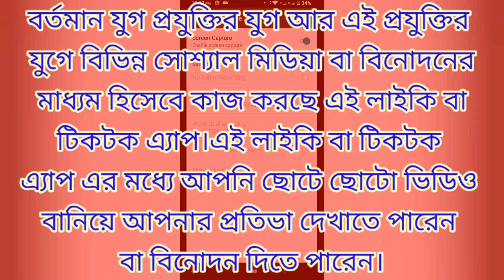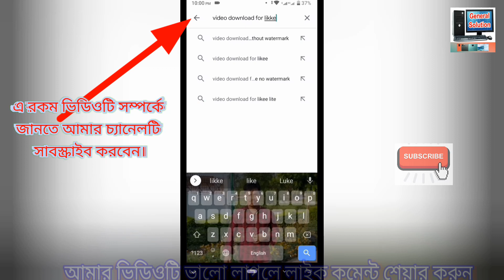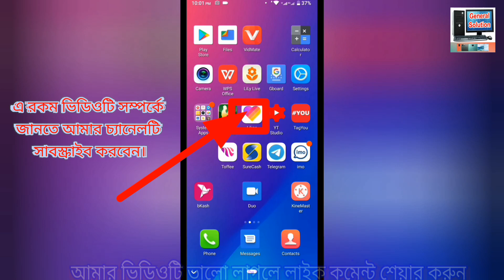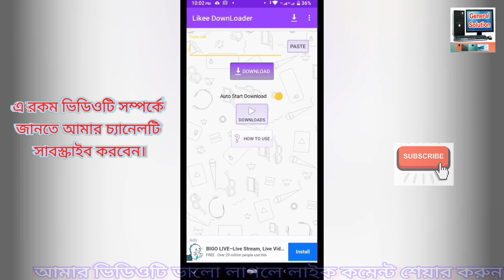Likee app video download no watermark | How to download likee video without watermark 2020